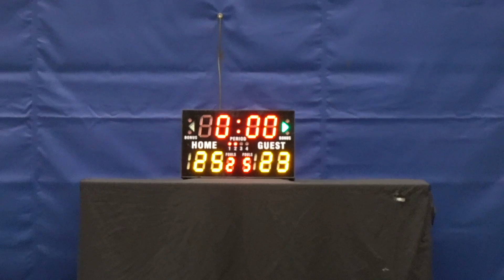01OCT16 小川體育會 vs Barra Q2